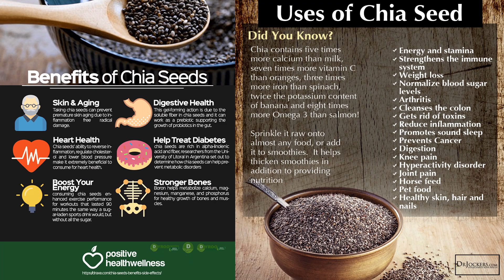Price of Chia Seeds in Ghana | Buy Chia Seeds in Ghana 0550080976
Price of Chia Seeds in Tamale | Chia Seeds in Tamale | Where to Buy Chia Seeds in Tamale | Where to Purchase Chia Seeds in Tamale.
Dyroo_Healthcare sells Chia Seeds in Tamale
Are you looking for Chia Seeds in Tamale to purchase in Kumasi?
We do Same Day Delivery in Kumasi
CHECKOUT OTHER ORGANIC PRODUCTS AVAILABLE IN KUMASI
Aloe Vera Products
Superfoods / Wholefoods
Nuts And Seeds
Organic Powders
Nutritional Products
SUPPLEMENTS CATEGORIES
Eye Supplements
Joint Supplements
Gym Supplements
Immune Boost Supplements
Nutritional Supplements
Other Supplements
PRODUCTS FOR BODY BUILDING
Mass Gainers
Pre Work Out
Creatines
Fat Burners
Proteins
Muscle Support And Testo Boosters
Vitamins
Amino Acids
POWDERED WHOLEFOODS
Pure Maca Root Powder
Moringa Powder
Turmeric Powder
Cinnamon Powder
Chia Seeds
Flax Seeds
Almond Nuts
Black Seeds
Sunflower Seeds
Fenugreek Seeks
Pumpkin Seeds
Goji Berry
Sesame Seeds
Walnuts Seeds
OTHER PRODUCTS
Ginkgo Biloba
Maca
Herbal Tea
Green Tea
Royal Jelly
Propolis
Garcinia Cambogia
Omega3 Fish Oil
Honey
Berries
Hibiscus Tea
Saw Palmetto
Wild Yam
Blackstrap Molasses